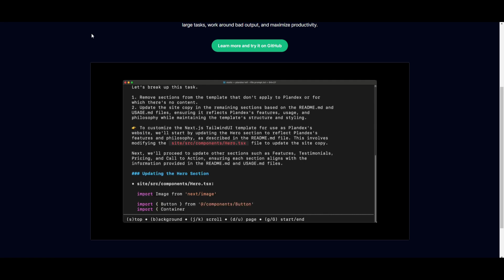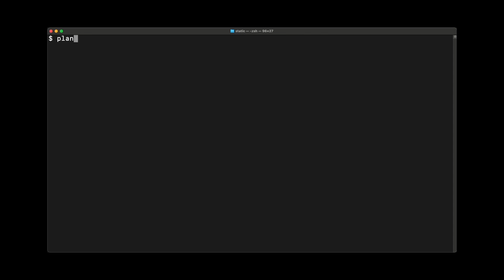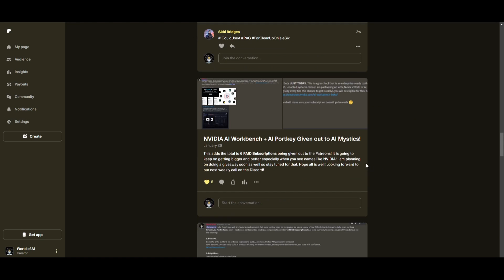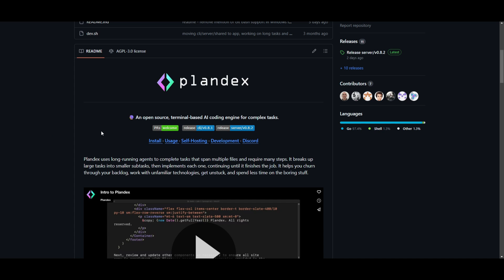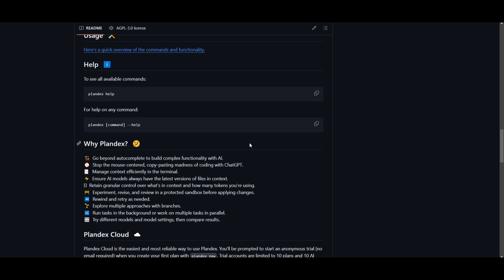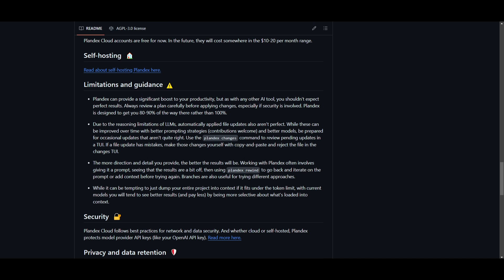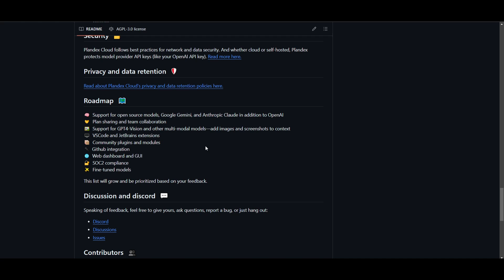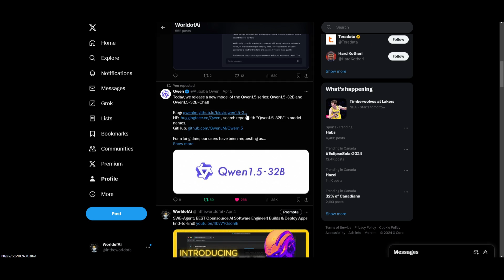Plandex: Build Complex Software with AI - An AI Coding Engine!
In this video, discover how Plandex, the AI-powered coding engine, revolutionizes software development. Plandex utilizes long-running agents to streamline complex tasks, making it easier to tackle large projects efficiently.

Plandex introduces an innovative approach to software development by utilizing AI technology through its AI coding engine. The platform employs long-running agents to tackle complex tasks spanning multiple files and involving numerous steps. It facilitates the process by breaking down extensive tasks into smaller, manageable subtasks, which are then executed sequentially until the entire job is completed. Plandex offers several benefits, including accelerating task completion, assisting with unfamiliar technologies, overcoming obstacles, and reducing time spent on mundane tasks. Overall, Plandex aims to enhance productivity and efficiency in software development processes.